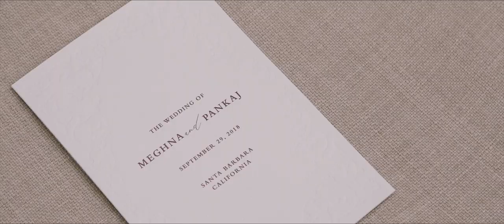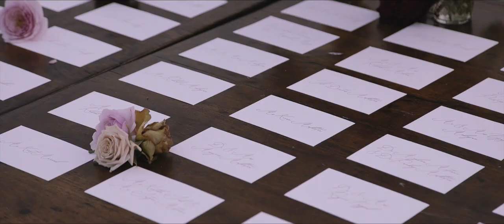Elegant Indian wedding with coastal views in Santa Barbara California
A magical wedding weekend at the Ritz-Carlton Bacara Resort in Santa Barbara for Meghna & Pankaj. A three day Indian Wedding that pulled out all the stops. Beautiful speeches, intimate vows, amazing food, vibrant colors and dancing. Lot’s of dancing!

Featured in Maharani Weddings

Gimbal lens

Venue: Ritz-Carlton, Bacara Resort Santa Barbara
Planner: Beth Helmstetter Events
Photography: Lauren Ross Photography
Sitar: Ronobir Lahiri
Henna: Henna By Vaish
Floral: Holly Flora
Lighting: Bella Vista Designs
Dance Floor and Rentals: A Rental Connection
Specialty Rentals: Theoni Rentals
DJ: DJ Tanveer
HMU: Hair & Makeup by Shilpa
HMU: SB Bride
Barraat Horse: Enchanted Carriages
Turban: Royal Style Turban Service
Cake: Sweet Lady Jane
Guitar: Anthony Ybarra
Rigging: Five Star AV

MB01OCJ55QHTROF